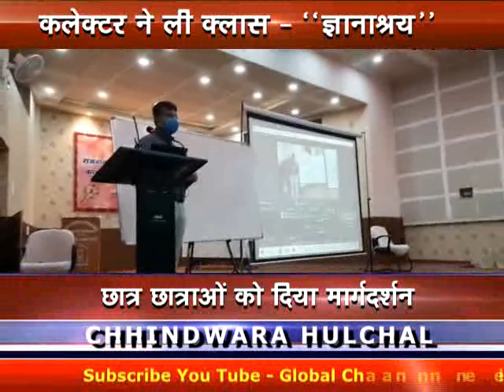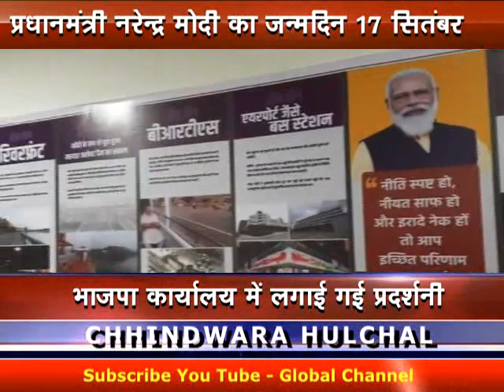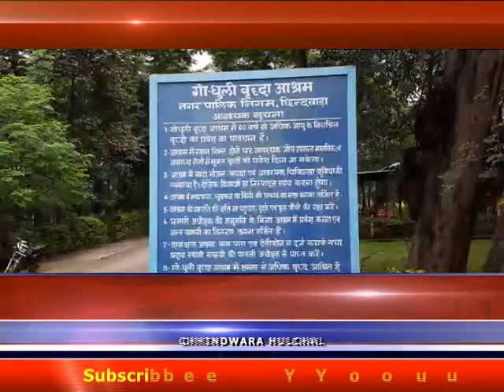Chhindwara Hulchal_16-09-2021